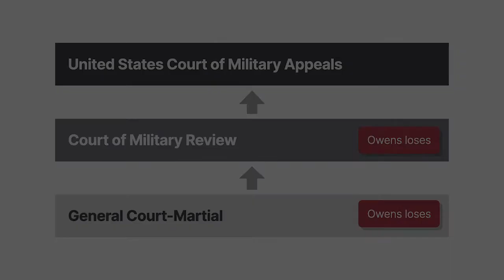United States v. Owens Case Brief Summary | Law Case Explained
United States v. Owens | 21 M.J. 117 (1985)

Is a defendant’s criminal past ever admissible at trial? What if the defendant previously lied about that past while under oath? We explore those questions in United States versus Owens.

Gari Owens was a warrant officer in the United States Army. He was accused of shooting and killing his third wife, Mary, as she drove down the street near their home. Owens claimed that he accidentally shot his wife.

Owens was tried for Mary’s murder by a general court-martial consisting of officers and a military judge. At trial, Owens denied that he’d ever lied under oath. The prosecution attempted to impeach Owens by showing that he’d knowingly omitted critical information from his warrant-officer application. On cross-examination, Owens admitted that certain information wasn’t listed on his application. He denied, however, that he’d knowingly omitted it. Specifically, cross-examination revealed that Owens had failed to disclose three incidents. The first involved his conviction for marijuana possession. The second involved his arrest for assaulting his second wife. The third involved his conviction for possessing a gun without a permit. The judge instructed that this evidence was only admissible on the limited issue of whether Owens lied on his warrant-officer application. It shouldn’t be considered for any other purpose.

Owens was convicted of killing Mary without premeditation. He was dishonorably discharged and was sentenced to confinement and hard labor. The convening authority approved the sentence. The Army Court of Military Review affirmed. Owens then appealed to the Court of Military Appeals.

Want more details on this case? Get the rule of law, issues, holding and reasonings, and more case facts

Have Questions about this Case? Submit your questions and get answers from a real attorney